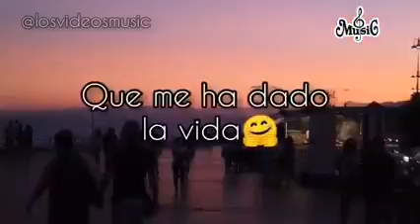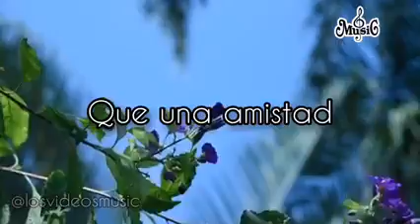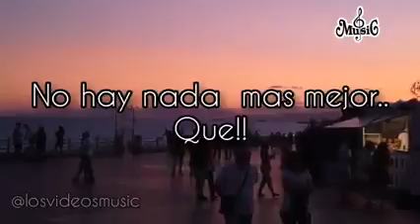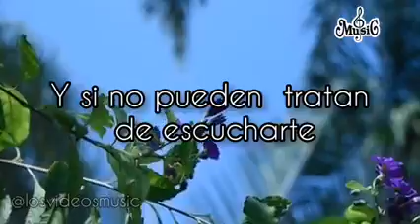envíaselo a tu mejor amig@